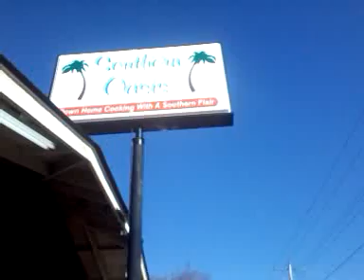Southern Oasis Restaurant Johnsonville Tennessee December 7, 2014 1:53 PM